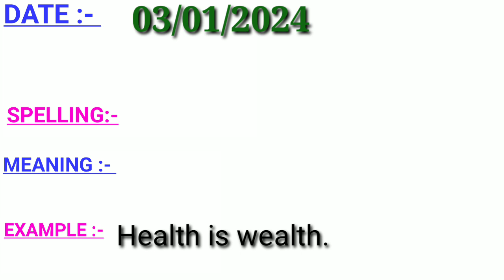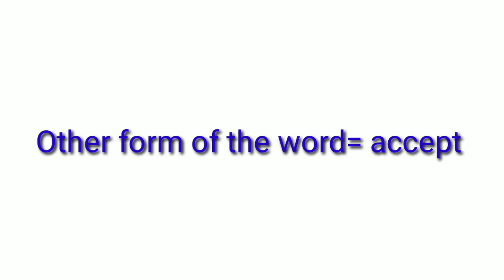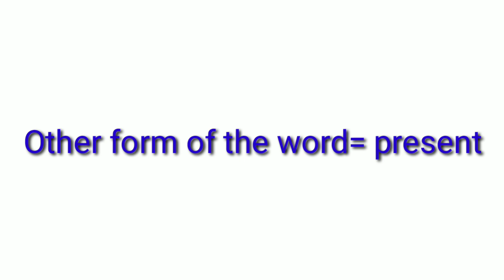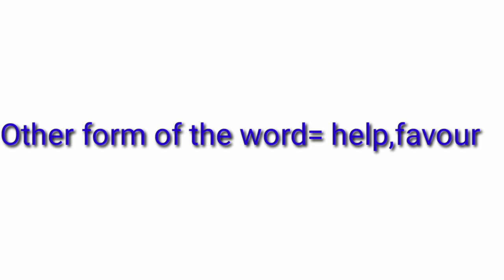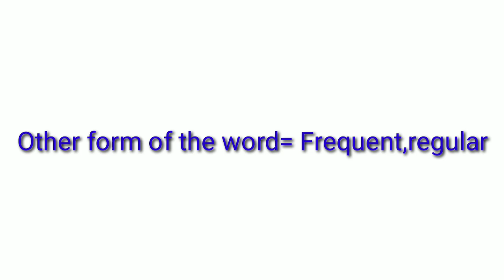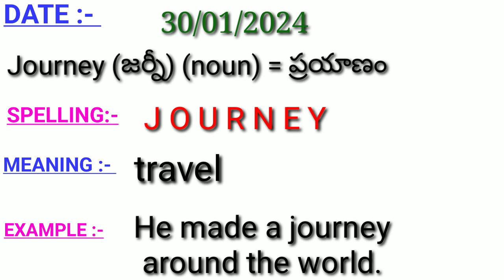// LEARN A WORD A DAY// LEVEL -2 // JANUARY -2024 // CLASSES -3,4&5 //